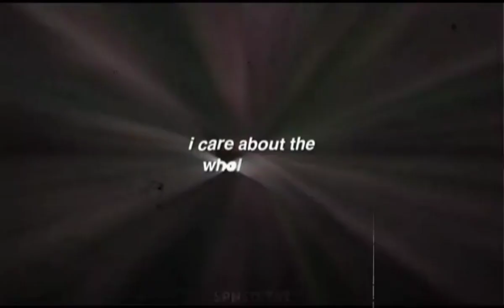supernatural edits bc I still can't get over the finale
00:00 azastiel
00:35 elixical
1:00 voidkxd
1:37 oftheirinvestigation
2:16 wnchstvr
2:58 jenmvsh
3:33 jennmiiss
3:59 voidxcas
4:13 devilised
4:49 spneditsz
5:32 jenaclkvls
6:10 comvtoses
6:29 smmyfer
6:49 devsluxury
7:13 yasshat
7:51 tdean
8:07 jennmiiss
8:33 txsammyy
9:01 mxdwoman
9:44 voidxcas